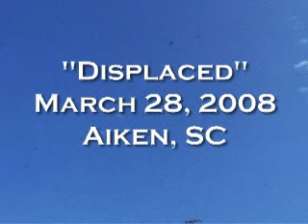"Displaced" Commercial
This is an ad for the upcoming "Displaced" event on March 28, 2008 in Aiken, SC.  People are gathering from all around to displace themselves for one night.